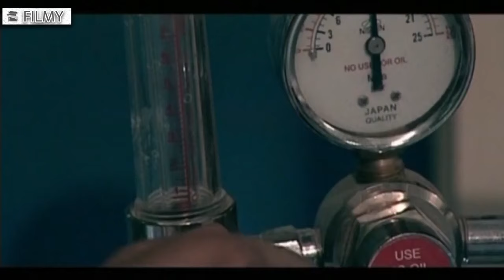سریال رستگاران - قسمت 47 | Serial Rastgaran - Part 47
در این مجموعه زندگی دختری بنام خجسته را روایت می‌شود که در پی ناپدید شدن شوهرش احمدرضا روانه تهران شده تا خبری از او به دست آورد.
بازیگران:
اسماعیل سلطانیان، شهربانو موسوی، محمد عمرانی، روناک یونسی، ، پوریا پورسرخ، عباس امیری، آتیلا پسیانی، کاوه خداشناس، حشمت آرمیده، لیندا کیانی، ملیحه نیکجومند، شهرام عبدلی، صبا کمالی، عباس غزالی، زهره صفوی، نفیسه روشن، عاطفه نوری

نویسنده: سعید نعمت‌الله

سال پخش: 1388
It tells the life story of a girl named Khojasteh who went to Tehran to find out about her husband "Ahmad Reza" after his disappearance. She finds out that Ahmad Reza was working with a person named Parviz Shayesteh and in the absence of Ahmad Reza, he has signed housing contracts with a large number of people, But now he has disappeared and about five hundred creditors have complained about Ahmad Reza and...
Serial Rastgaran - Part 47

Cast
Esmail Soltanian, Shahrbanoo Mousavi, Mohammad Omrani, Ronak Yonesi, Pouria Poursorkh, Abbas Amiri, Atila Pesiani, Kaveh Khodashenas, Heshmat Armideh, Linda Kiyani, Malihe Nikjumand, Shahram Abdoli, Saba Kamali, Abbas Ghazali, Zohre Safavi, Nafiseh Roshan, Atefeh noori

Author: Saeed Nematollah

Release: 2009
Genre: Drama, Family